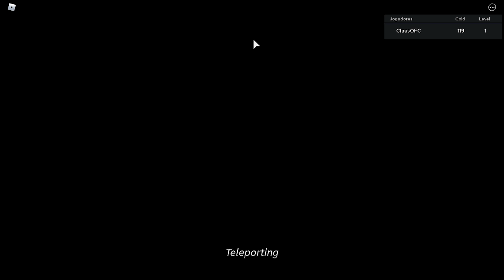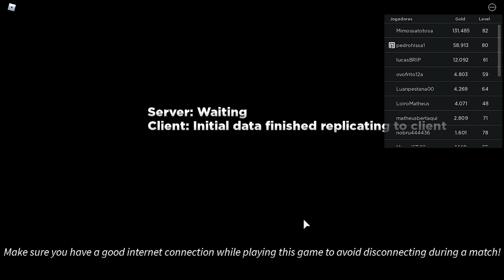o MAIOR RIVAL do All Star Tower Defense... (melhor que all star?)